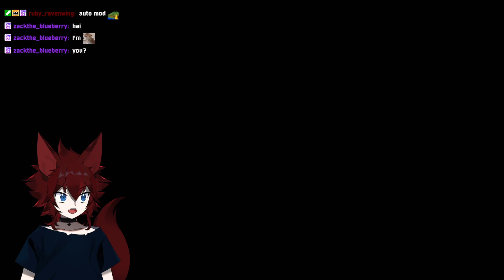I AM BATMAN - Play Batman Arkham Asylum P1 (2024)